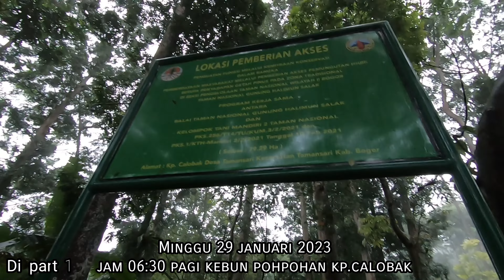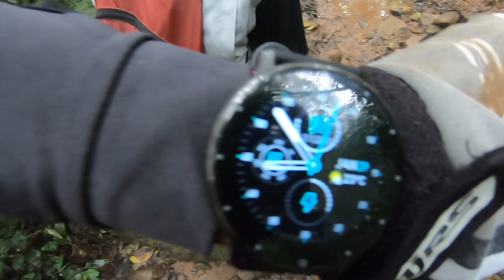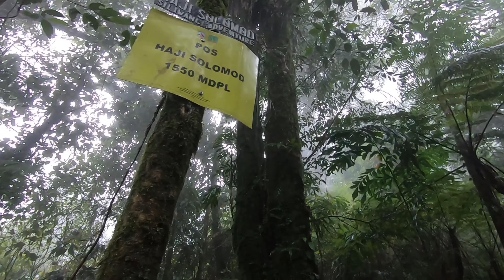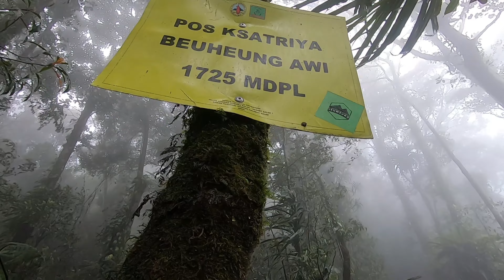pendakian di guyur hujan gunung salak 2 tektok sampai puncak salak 2, 2180 mdpl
Pendakian gunung salak 2 tektok sampai puncak salak 2 TERIMAKASIH TELAH BERKUNJUNG KE CHANNEL INI ,
kali ini saya akan membagikan pengalaman pendakian gunung salak 2 tektokan jadi sampe puncak langsung turun tidak menginap
Estimasi waktu ada di video dengan jam terbang yang cukup lumayan dalam fisik kami ber3

yuk simak perjalanan nya ..